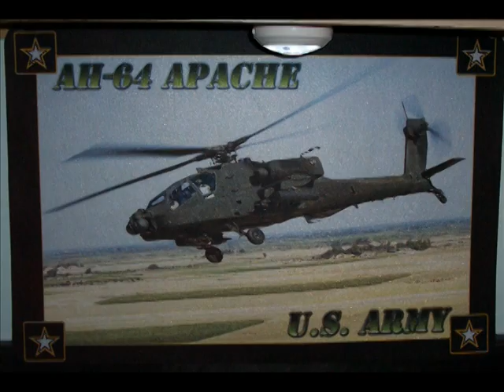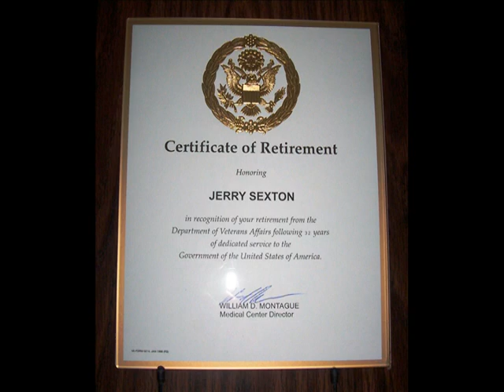Retire Photos 3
Jerry & Lary Retirement Party Jul 4, 2009